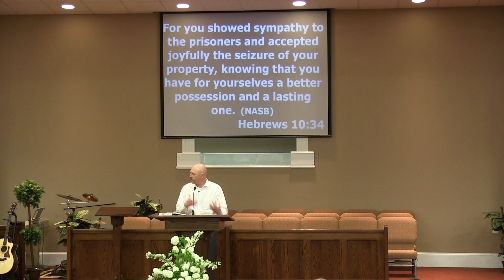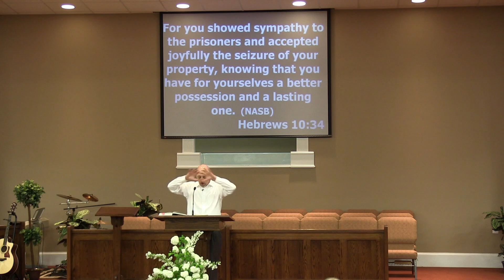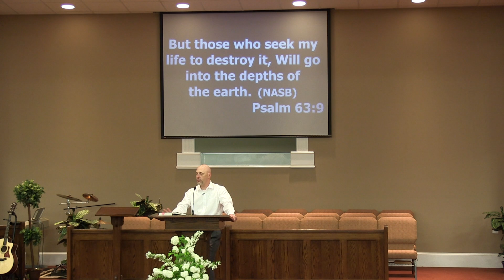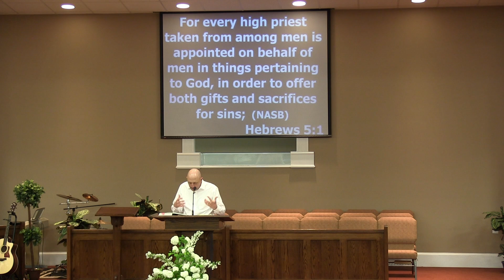Grace Through Faith Part 2